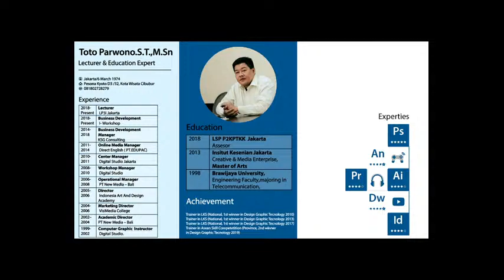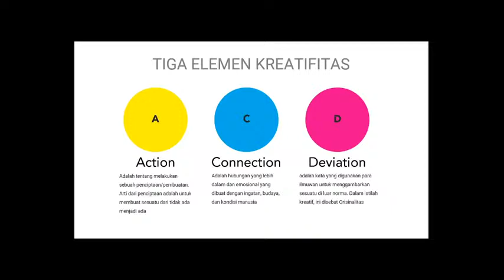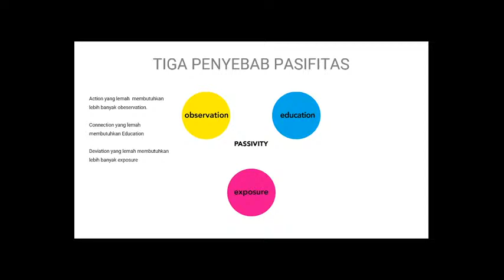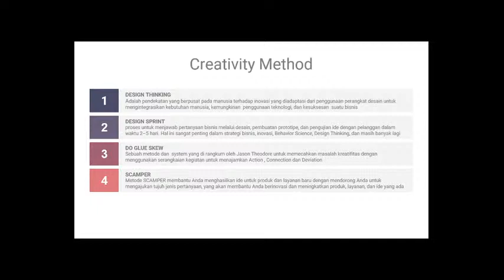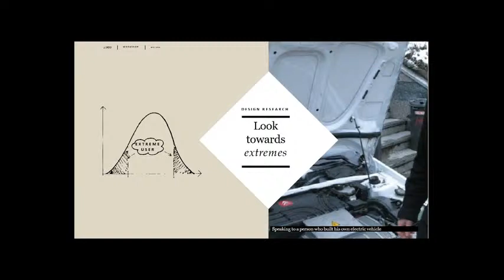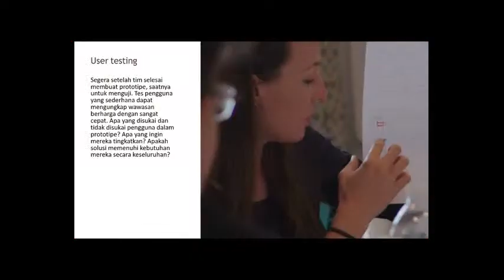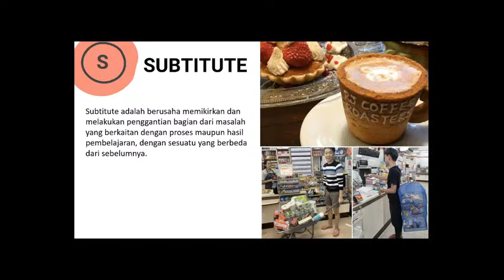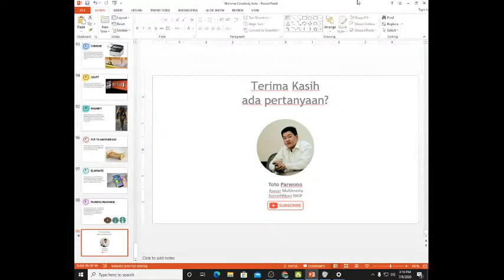Mengembangkan Kreatifitas Siswa di Era Digital (edited)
Menyiapkan Siswa SMK pembelajar yang kreatif dan cerdas memanfaatkan teknologi untuk mencapai standar kompetensi industri di era digital